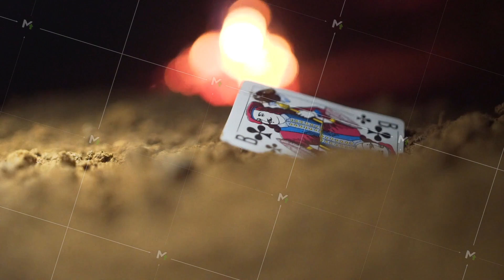Games card Jack in the sand. Footage. Beetle crawling on card is Jack, fire on the background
Games card Jack in the sand. Footage. Beetle crawling on card is Jack, fire on the background. Abstract playing card on ground. Old playing card Jack HD
To get this footage: